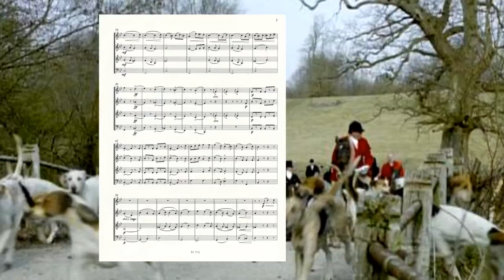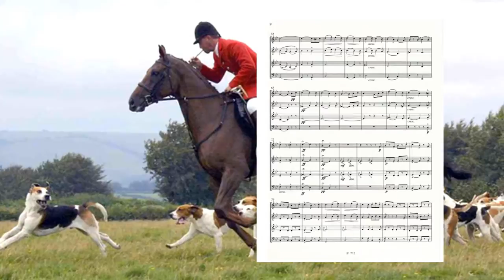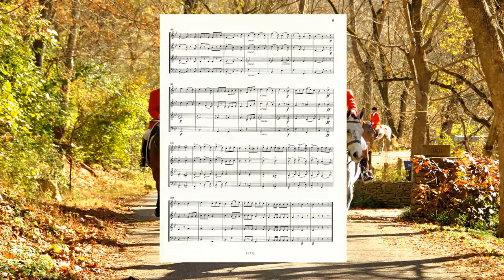Tony Snyder | Rondino à la Chasse, Franz Strauss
Chestnut Hall Music artist Tony Snyder, principal French horn with the Guelph Symphony Orchestra (and Wellington Winds and Brassroots), has three upcoming orchestral solo concerts to note: he is performing the Dukas -- Villanelle for Horn and Orchestra with the Guelph Symphony Orchestra on March 30, 2014, and then on May 4, he performs Mozart's Horn Concerto No. 2 in E Flat, K 417 with the Waterloo Chamber Players, which we will also record for release on Chestnut Hall Music. Then, over the summer, he will tour Holland and Belgium with the KW Community Orchestra under Dan Warren, and perform Howard Cable's Point Pelee for horn and strings.

The upcoming CD recording will feature other works, including the Franz Straus Horn Quartets (Tony playing all parts). These recordings to date have not been publicly heard, but Berlin Philharmonic Orchestra horn player Fergus McWilliam has heard a sample, and spontaneously declared "that's some good horn playing."

You can decide for yourself, listen to what Fergus heard.